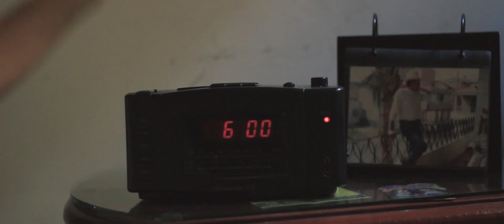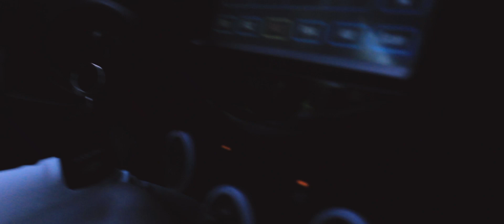Microhistoria: Estatíca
-Integrantes: José Cardona Vergara
-Participantes del 8º Concurso Nacional de Microhistorias Digitales, inscrita en la Categoría Estudiantes de Educación Superior.